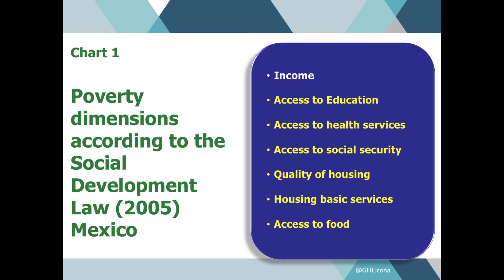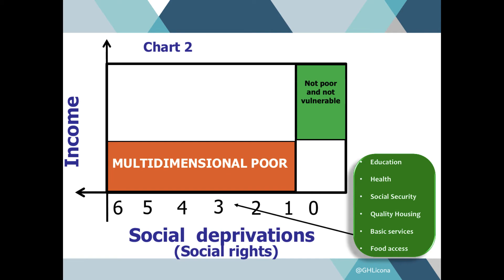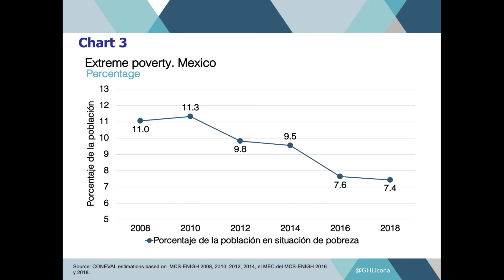Mexico: Multidimensional Poverty Index case study (Week 5)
Explore the process of designing a Multidimensional Poverty Index in Mexico.

Explorez le processus de conception d'un indice de pauvreté multidimensionnelle au Mexique.

Explorar el proceso de diseño de un Índice de Pobreza Multidimensional en México.

Изучите процесс разработки индекса многомерной бедности в Мексике.